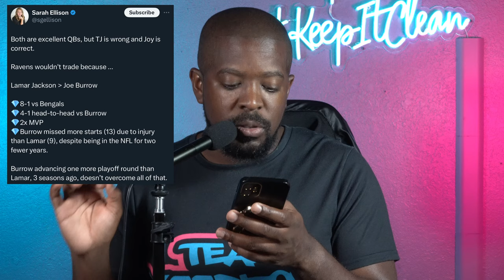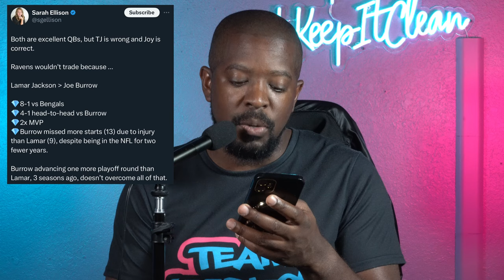EXCITING RUMORS & NEWS on Baltimore Ravens!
Enter to Win 2 Tickets to the BALvsCIN Game on Thursday Night Football (11/7/24):
3) Every Transaction counts as ONE Entry. You can make as many entries as you'd like.
4) Winner will be selected on 10/5/24
5)That's it! Simple as that!

0:00 We have a LOT to talk about with our Baltimore Ravens on this Purple Friday!
0:30 Ravens linked to trade for WR Deandre Hopkins
7:37 TJ Housh says Ravens would take Burrow over Lamar
13:24 Nate Wiggins gives details of his recent car accident
15:09 Mark Andrews is being patient for his opportunity
18:12 Update on injuries heading into the Ravens/Bills game
19:30 Questions From Team KeepItClean